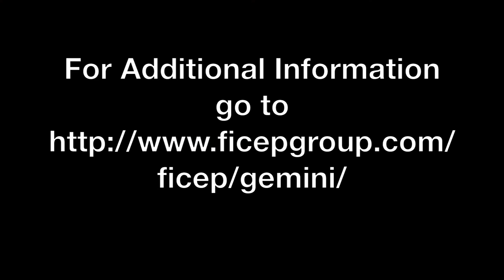Unique and versatile plate processing with the FICEP Gemini HPE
Steel fabrication techniques and processes such as plate burning, drilling holes in steel plate, milling and automatic plate layout is what makes the Gemini HPE so versatile.  FICEP has combined different capabilities to achieve the ultimate in plate detail processing.

The Gemini HPE features a high performance spindle that is capable of drilling, milling, countersinking, counter boring, tapping and more.  An automatic tool changer with 24 stations enables a full complement of tools to generate diverse fabrication operations.  The spindle design features sub-axis positioning in the length axis.  This permits operations such as drilling, scribing and milling, for example, to be generated without a material unclamp and clamp cycle after each spindle cycle.  In addition the dual bridge gantry remains stationary as just the spindle is positioning in both axis to generate processes within a zone.

The FICEP Gemini HPE can be furnished with an automatic chip extraction system to remove the chips generated during the spindles operations.

The thermal cutting options are numerous as both oxy-fuel and plasma torches can be provided to achieve both speed and versatility when processing thicker plates.  The Hypertherm plasma torch can be incorporated into a programmable bevel head to achieve diverse cutting applications such as weld prep.

The cutting table can be furnished as a dry down draft system which removes the particulate that results from the plasma operation.  As an alternative the Gemini HPE can also be provided with a water table, which traps the plasma waste in the water.

The Gemini HPE is available in different bed lengths to accommodate longer plates or the table can be sub divided.  While one end of the table is processing a stock plate the operator can be removing finished parts from the other end of the table.